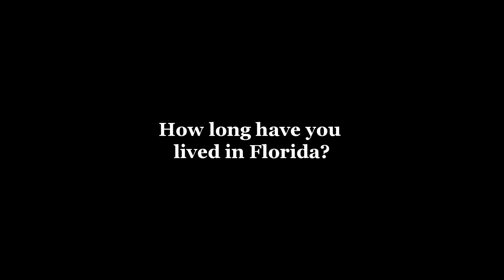Old Man on The Roof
Retired and looking for a second career that pays the big bucks? Listen to the story of our own 64 year old secret weapon, Randy!

Need roof repair or replacement? Home or commercial roof?
We have offices in North Carolina, South Carolina & Florida!